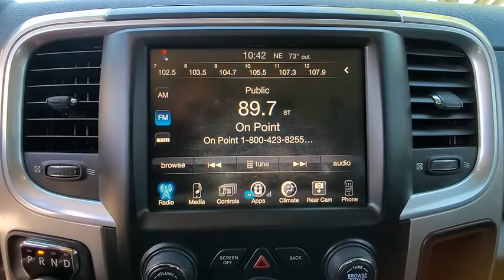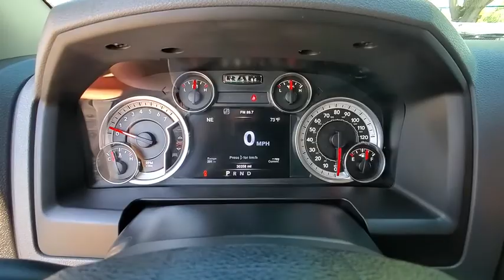2016 Ram 1500 Port Richey FL PP358595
2016 Ram 1500 Big Horn

11613 U.S. Highway 19 N

Recent Arrival! Priced below KBB Fair Purchase Price! Odometer is 1569 miles below market average!brBright White Clearcoat 2016 Ram 1500 Big Horn 4WD 8-Speed Automatic HEMI 5.7L V8 Multi Displacement VVTbrbrbrAll Trades Accepted! Come experience the LO-key approach to car sales! Guaranteed Credit Approval!brbrbrReviews:br  * Massive interior room; low step-in height; available fuel-efficient diesel engine. Source: Edmunds